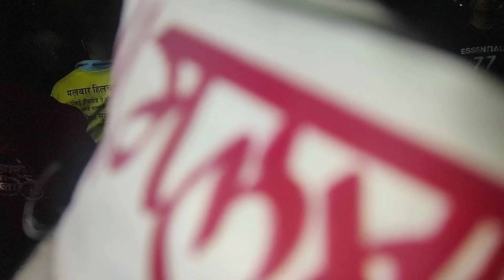Maha Aagaman Sohla | 3 September Mumbai Biggest Ganpati Aagaman | Mumbai Ganesh Utsav 2023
3 September Aagaman Sohla
Mumbai Biggest Ganpati Aagaman
Mumbai Ganesh Utsav 2023

Original Recording Vlogs Form - Bappa Art Diamond Work { Sid Singh }

Bappa♥️Morya
Sid😈Singh